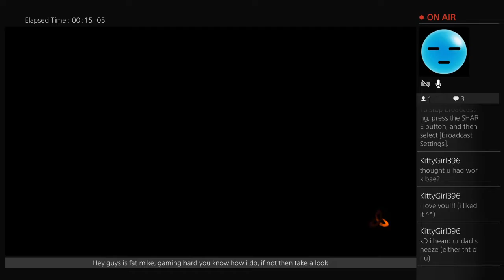Fat mike gaming